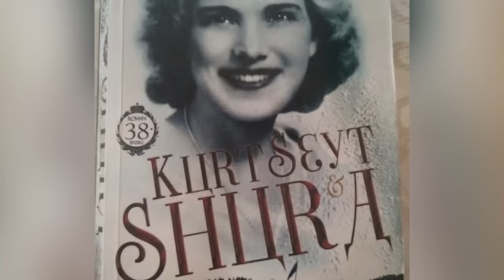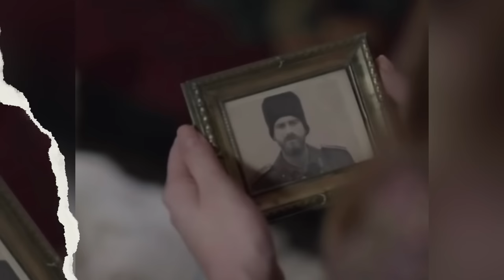La Ragazza e L' Ufficiale LA STORIA VERA: Differenze tra Serie e Libro e il destino di Seyt e Sura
La Ragazza e L'ufficiale, video speciale dedicato alle differenze tra la serie tv e il libro dove vi racconto anche che fine hanno fatto Seyt e Sura dopo il termine degli eventi narrati nella serie Tv turca di canale 5.